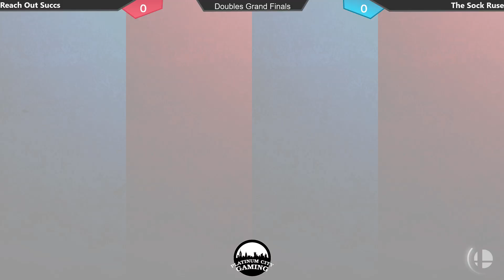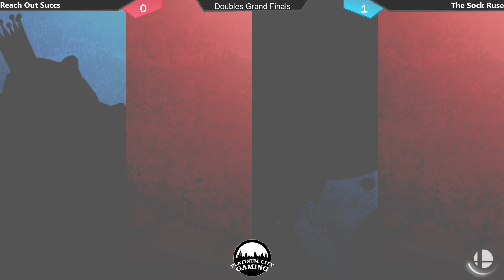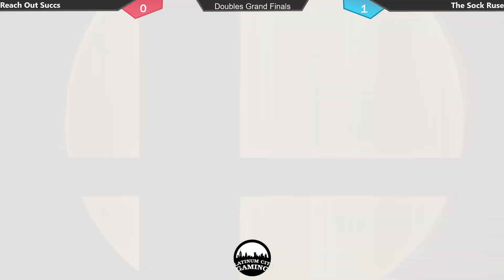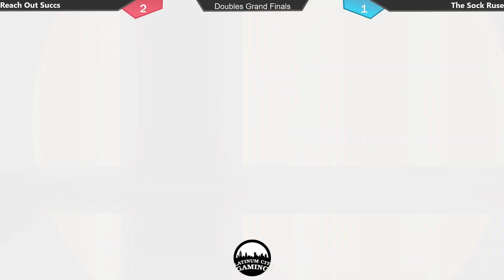PCG Ultimate Doubles 4-20-19 Grand Finals Reach Out Sucks vs The Sock Ruse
PCG Feb Smash on Fridays
Melee @ 6:30pm / Ultimate @ 8pm
294 Winthrop St Taunton, MA 02780

 Take part of something more than just video games. PCG is all about bringing the community
together and enjoying gaming to the way it was meant to be. Play games from Smash brothers to Street Fighter, League of Legends, NHL, Madden and more! It is all about gaming with a friend for a better experience. Join the PCG family. Help spread the word of what we are building. Thank you for all your support and we hope to keep bringing fun back into gaming.

Huge thank you to Chippy for the great new layout we are using. If you are looking to get some designs down please check out him out